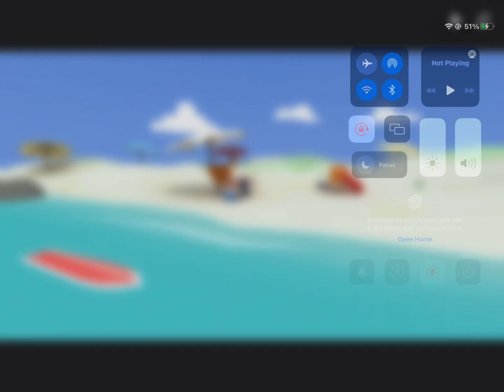BFTBM 19 money time